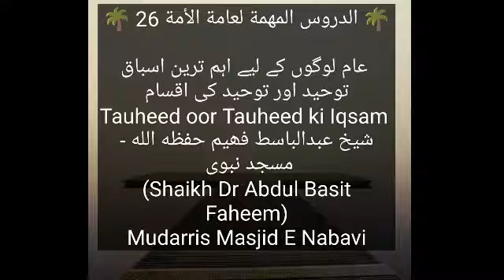important lesson for public class 26